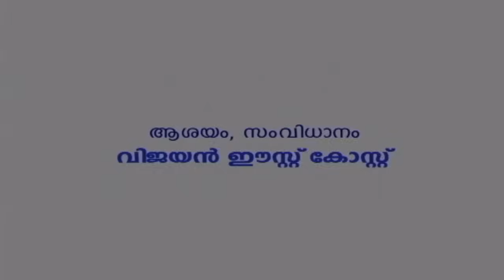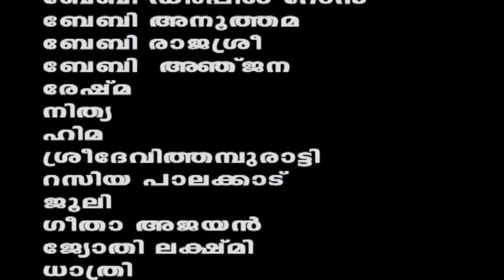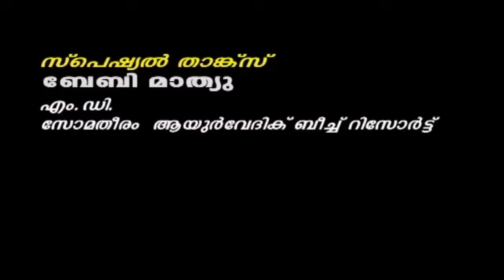Udane Jumailath | Part 1 | Malayalam Mappila Pattukal l Mappila Songs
Udane Jumailath Part 1. The First Ever Non-stop 40mts Music Video. Directed By Vijayan East Coast

♪ Song Credits ♪
Album : Udane Jumailath Vol 1
Singers : Baby Nasnin,Baby
Ashwaty,Baby Hima
Lyirics : Traditional

|| ANTI-PIRACY WARNING ||